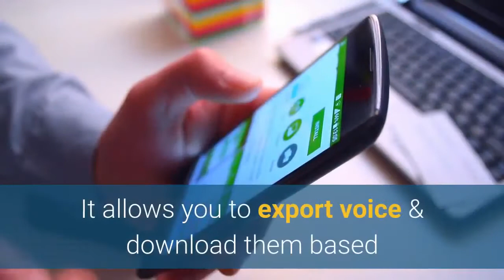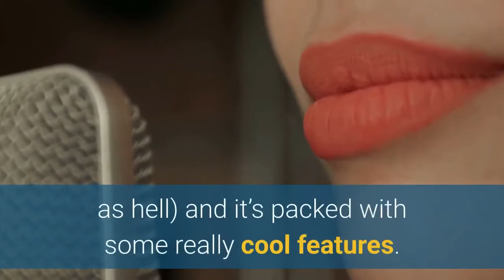Speechelo Review - The Best Human Text-To-Speech Software For All Your Video Needs!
Speechelo Blaster Suite | Speechelo Blaster Review | Speechelo Software
Here’s the truth. In this video review, I’m going to be taking a closer look at Speechelo a brand new cloud-based tool that allows you to generate Text to Speech File in multiple languages naturally, quickly and easily.

We’ll cover what it does, who it’s for, how much it costs, what the upsells are, and the pros and cons of this new tool, so you can make a more informed decision about purchasing it… and if it’s right for you.

What is Speechelo?

Speechelo is an Audio Maker tool. It allows you to export voice & download them based on its own Text to Speech Features inside the tool, with a few clicks, saving you a huge amount of time and money.

Unlike others TTS Voice Maker, which sounds somewhat robotic, Speechelo immediately caught my attention because it has some really useful features I haven’t seen anywhere else.

What else can Speechelo do?

Speechelo is a versatile tool, with tons more features I found useful. For example, here’s what else Speechelo can do:

- Make Audio Campaigns for Other User

And that’s just the stuff I saw inside the dashboard!

There’s tons of features packed into this tool, making it one of the best Text to Speech Voice Generator I’ve seen.

Speechelo is most suited for freelancers, independent internet marketers, small marketing agencies and small business owners who want to run Podcast marketing, make tutorial video, make a sales video, video sales letter funnel and basically, a lot great benefits and usages you can expect from

If you’re also looking to create an additional income you’ll be pleased to know that also included is a commercial license to make campaigns not just for you but also for your client.

Grab Full Access to Speechelo Today…No Monthly Fees – One Time Investment.

Conclusion.

There have been plenty of Text to Speech Voicemaker in the past, but I haven’t seen any that make the entire process as smooth and quick as Speechelo. It’s surprisingly glitch free (most low-priced tools like this are buggy as hell) and it’s packed with some really cool features.

Speechelo has been developed by Blaster Suite, who is a well-known internet entrepreneur and best seller, with over 10 years of experience and has previously created worldwide hits such as Lingo Blaster, Thumbnail Blaster, Live Event Blaster, Video Spin Blaster, Video Marketing Blaster which sold tens of thousands of units all around the world. He’s known for creating high quality professional solutions and I expect no less from Speechelo.

If you’re planning to create a podcasting business, you owe it to yourself and your sanity to pick this up as it’s a tool that you’ll definitely need in your business.